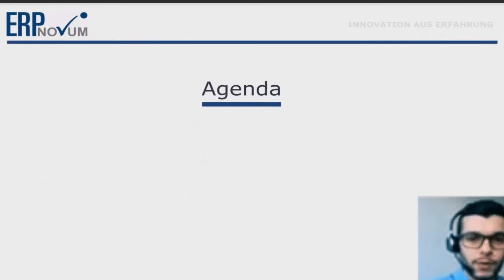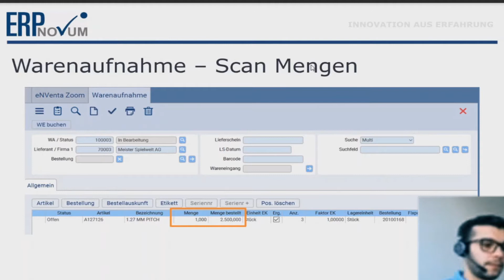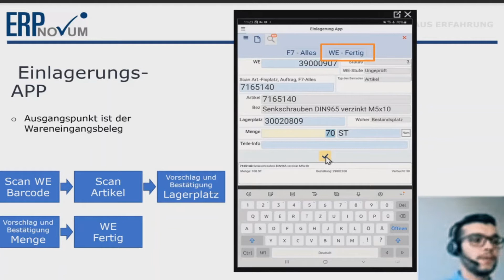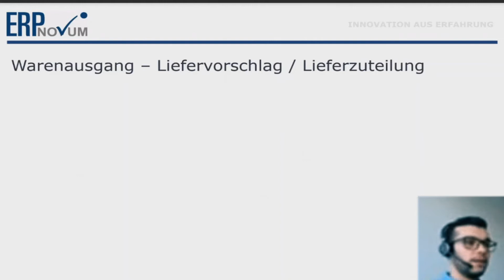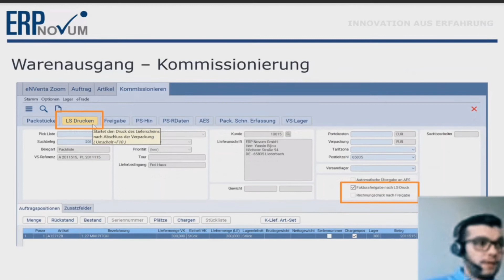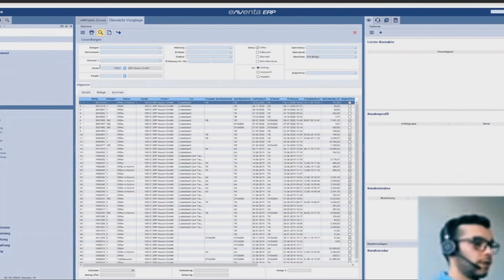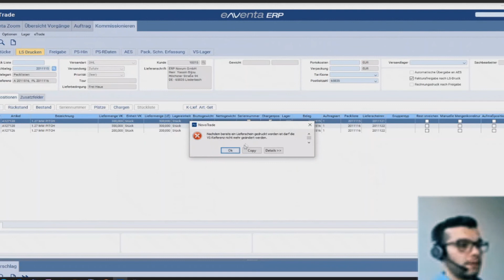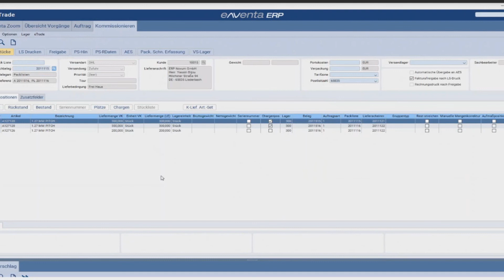eNVenta ERP ✅ Wareneingang- und Warenausgangsprozesse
0:00 Start - Wareneingang- und Warenausgangsprozesse

Wareneingang:
0:28 Agenda
1:56 Empfehlung anderer Kunden für Handheld-Scanner-Android-Gerät für eLogistik
2:41 Prozess Wareneingang: IST-Prozess: Entleerung Container, chaotische Lagerverwaltung, Chargenverwaltung, QS-Prüfung/Freigabe der Charge
4:30 Wareneingang grafische Darstellung: 1) Warenaufnahme - 2) Wareneingang 2 stufig: QS-/Sperrlager, Etikettendruck - 3) Einlagerung (eLogistik App) - 4) Bestandsbuchung / Verkaufslager
6:50 Warenaufnahme: 1 Artikelnummer hat evt. mehrere Bestellpositionen - Bestellauskunft - QR Code Abfrage mit Lieferanteninfos
11:46 Warenaufnahme: Scan der Mengen - Infos aus QR-Code erhalten - Etiketten Druck - WE Stufe 1
13:38 Kriterien/Informationen zur Lagerplatzauswahl
14:23 Frage: Lagerplatz anhand Karton-Volumen und verfügbarem Lagerplatzvolumen auswählen?
15:54 Warenaufnahme abschließen - Button: WE buchen
16:40 Blick in die Warenaufnahme App
18:50 Wareneingang ist nun in Stufe 1 / Status ungeprüft in eNVenta ERP vorhanden / Bestandsbuchung erfolgte im QS-/Sperrlager
19:40 WE Stufe 2 - Artikel in Warenlager überführen über eNVenta oder direkt in der Einlagerungs-App
21:45 Einlagerungs-App
25:26 Zusammenfassung Wareneingang

Warenausgang:
28:37 Warenausgang grafische Darstellung: 1) Auftrag - 2) Lieferfreigabe (autom./halbautomatisch) 3) Pick- und Packliste 4) Lieferschein / Versand
31:00 Warenausgang - Beginn mit Lieferdatum
32:08 Erklärung der Farben bei Auftragspositionen (Tooltipp Erklärung: 1rot, 1balu,...)
33:05 manueller Warenausgang / manuelle Lieferfreigabe und eigenhändiger Check der Bestände, Chargen, Lagerplätze
33:47 (halb-)automatischer Prozess: Liefervorschlag, Teillieferung / Lieferzuteilung - sogenannter 'Jobserver' gibt Positionen z.B. im Minutentakt frei für den Warenausgang
38:31 Pickliste /Packliste über den sogenannten 'Massendruck'
40:08 alternativ bearbeiten Sie Pickliste und Packliste auch elektronisch über die eLogistik App
42:03 separater Packplatz zur Kommissionierung / Kommissionier-Modul eNVenta ERP
46:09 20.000 Stück in 6 Paketen? Diese Sendung besteht aus x-Paketen und y-Artikeln Übersicht? Button 'Packstücke' oder im Auftrag die Registerkarte Versand wählen, welche die Anzahl der Packstücke enthält.
47:53 Frage nach Sammel-Lieferschein: Bsp. 5 Packlisten/Aufträge für einen Kunden im Kommissionier-Modul = 1 Lieferschein

eNVenta live: von der Auftragserfassung bis zur Kommissionierung
55:16 einmal live durchspielen: von Auftragserfassung bis Kommissionierung
57:30 Status "1rot" = Auftrag noch offen
57:39 Auftragsabschluss als wichtige Möglichkeit der Abschlussprüfung
58:23 Lagerbestand Check - ist der Artikel überhaupt verfügbar?
59:04 Liefervorschlag anwenden
1:00:51 Chargenzuordnung (automatische Auswahl einer freigegebenen Charge)
1:01:40 nicht chargengeführter Artikel - Lagerplatz auswählen
1:02:22 Fifo möglich? Ist immer die Auswahl der ältesten Charge möglich?
1:02:55 Fifo - grundsätzliches Thema der Parameter Vorgabe! Ansicht Parameter Verkauf
1:03:40 Automatismus stößt Massendruck an zum Druck der Packliste
1:04:14 Status "2 grau" erreicht = Packliste gedruckt - Ware ist in der Kommissionierung
1:04:34 Kommissionierung der Ware am Packplatz
1:05:46 Packstücke anlegen
1:07:23 Lieferschein drucken
1:08:00 Registerkarte Versand zeigt die separaten Packstücke/Lieferscheine auf
1:08:22 Parameter Einstellung: Sammel-Lieferschein über System/Versand/Parameter
1:13:56 Waage anbinden? - automatische Packstück Gewicht Erfassung? - Gewicht vom System direkt an den Versanddienstleister übertragen über eine CSV-Polling-Datei (DPD/DHL,...)

✅ Viele unserer in Videos gezeigten Funktionalitäten werden Sie im eNVenta Standard nicht finden, sondern ausschließlich in unseren ERP Novum Lösungen PaperPack, eTrade und eLogistik!

Besuchen Sie uns dazu auf unserer Website!